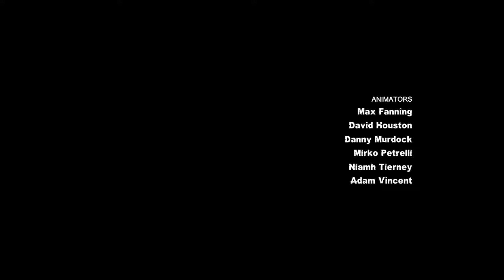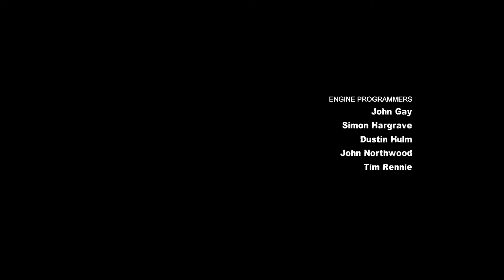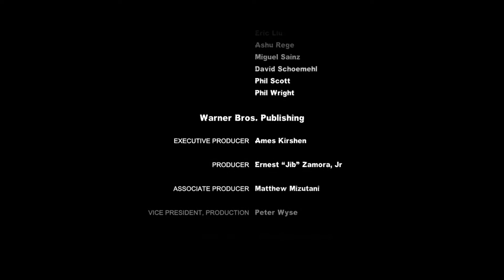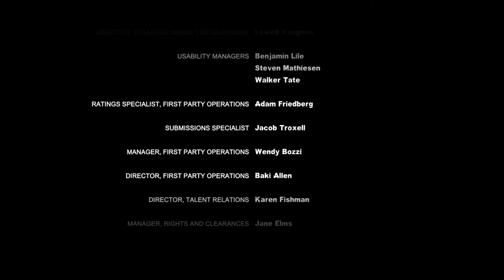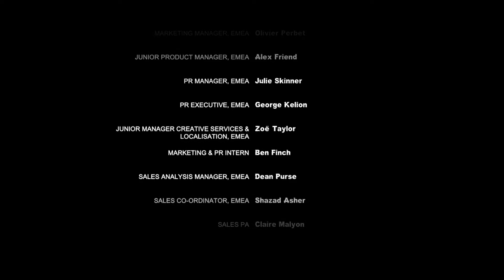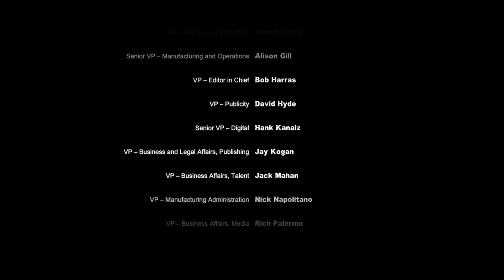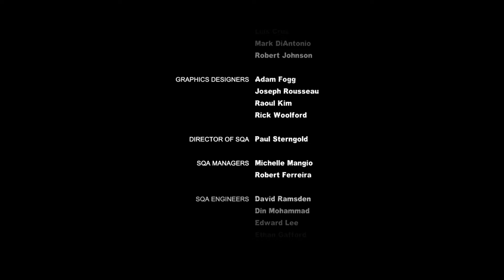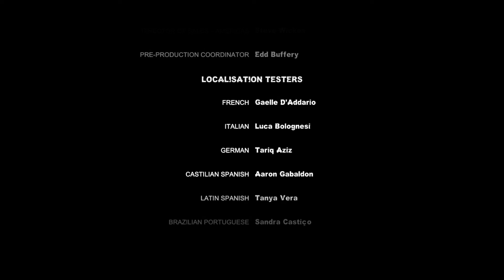Batman: Arkham City [HD/Blind] Playthrough part 18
Batman: Arkham City [HD/Blind] Playthrough on the PC without Commentary.